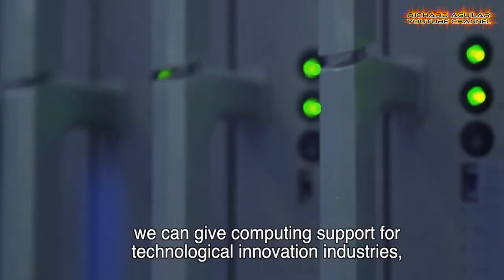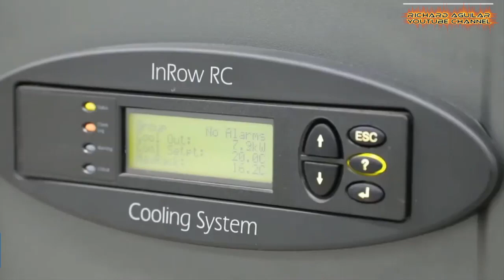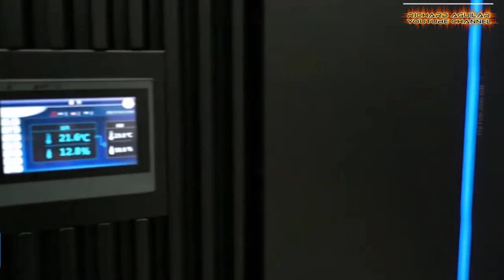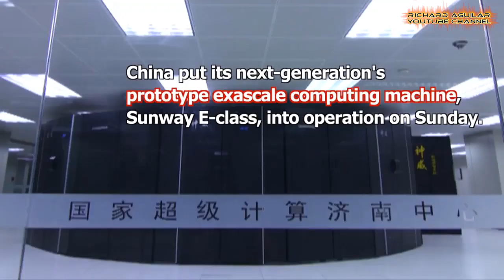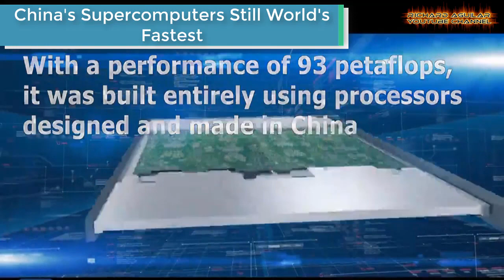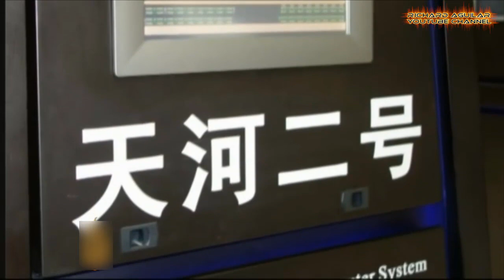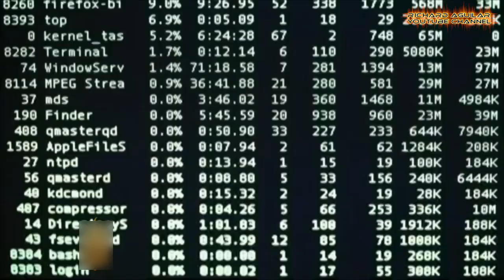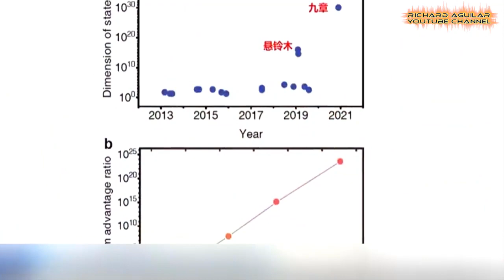China's World's Fastest Supercomputers Operating At Incredible Level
China is very keen to boost its data and internet capabilities for the reason that digital economy continues to be a major pillar in the Chinese economy. Innovating its quantum computing system is very important in China. The country claims quantum supremacy and having the world’s fastest supercomputer system.  So, today, get ready to see China's world's fastest supercomputers operating at incredible level.